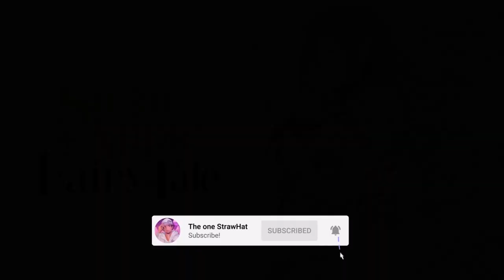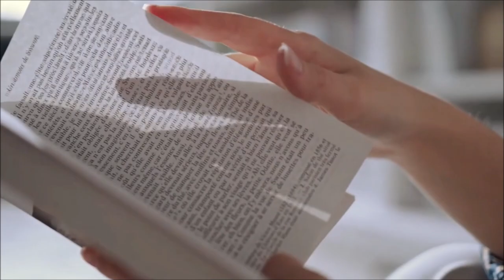This Wholesome Anime has a Very Dark Secret.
This Wholesome Anime has a Very Dark Secret. Let me know what you think of the video :)

MUSIC... 🎼

VIDEO TITLE... 🔎

TAGS... 🏷️

intro - 0:00
thoughts - 0:10